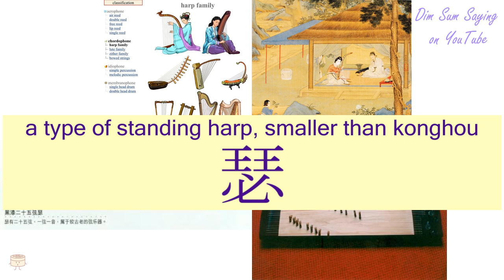"A TYPE OF STANDING HARP, SMALLER THAN KONGHOU" in Cantonese (瑟) - Flashcard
[sat1] "A TYPE OF STANDING HARP, SMALLER THAN KONGHOU" in Cantonese (瑟) - Flashcard. Additional information about the word: a type of standing harp, smaller than konghou 箜篌, with 5-25 strings.